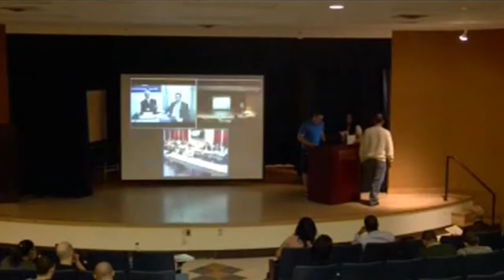Children: The World's Greatest Victims of Armed Conflict?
Video Conference with Ms. Leila Zerrougui, Special Representative of the Secretary-General for Children and Armed Conflict.